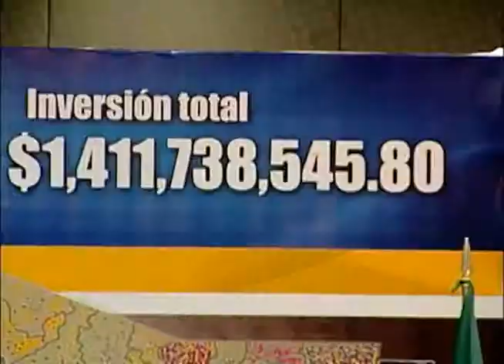Guillermo Padrés presentó programa de vivienda. 14-09-2011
Hermosillo, Sonora.  Con la meta de llegar a 10 mil casas de interés social en este año, el Gobierno del Estado invertirá 100 millones de pesos tan sólo en el programa 2x1, anunció el Gobernador Guillermo Padrés al presentar el Programa de Vivienda, parte del Sonora Construye.

Fecha del evento: 14 de Septiembre de 2011.